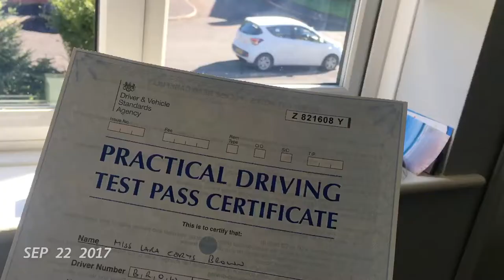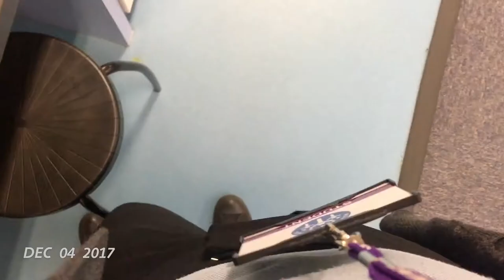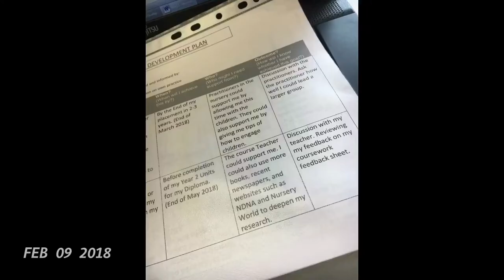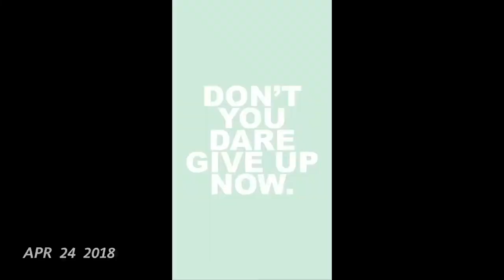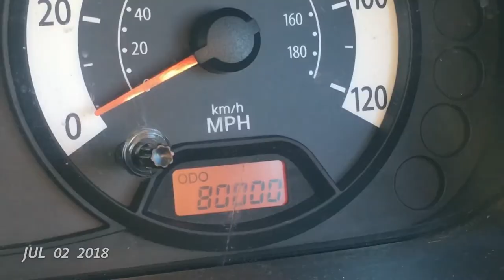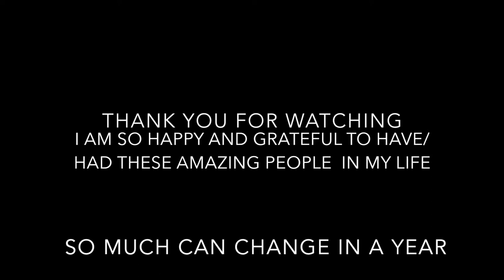1 Second a day | Lara Cerys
This is my 1 second everyday, I recorded a second of every day in the past year. Oh boy has it had ups and downs but at the end of the day I'm so happy to know these amazing humans and wouldn't know where I would be without them. Love you all lots